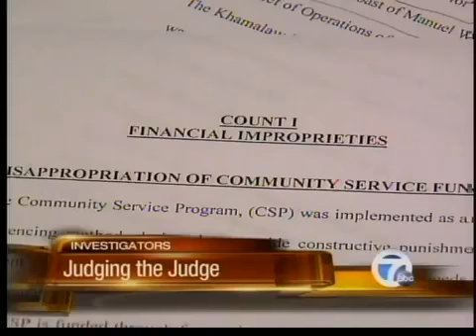Judge James hearing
Arguments have been held debating the punishment for Judge Sylvia James.